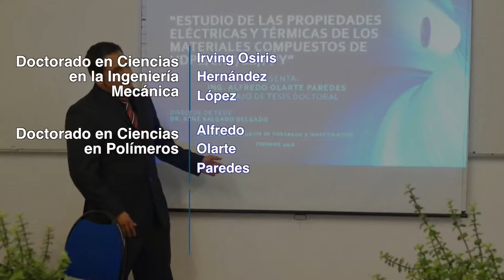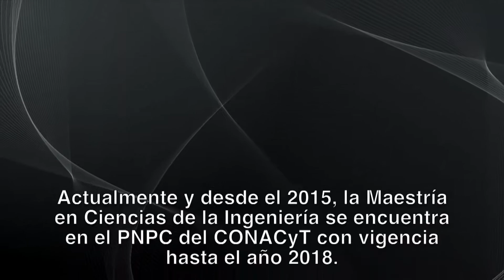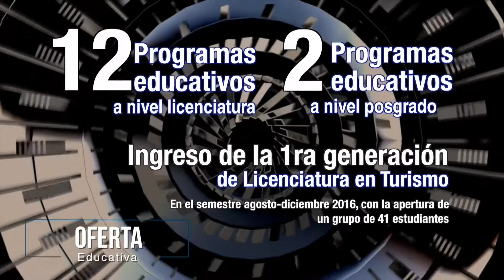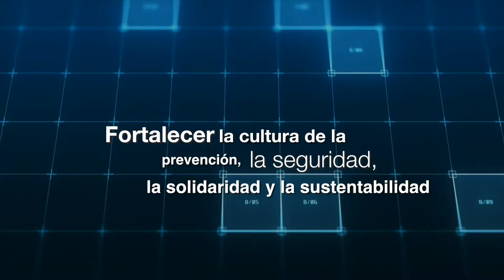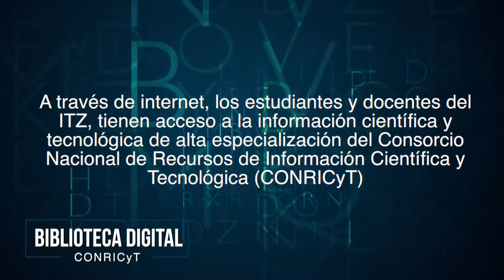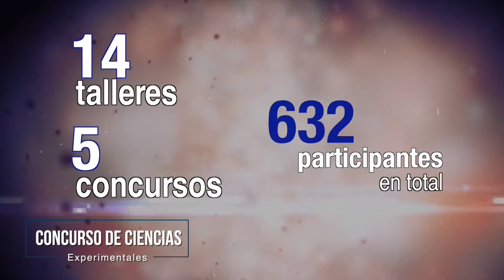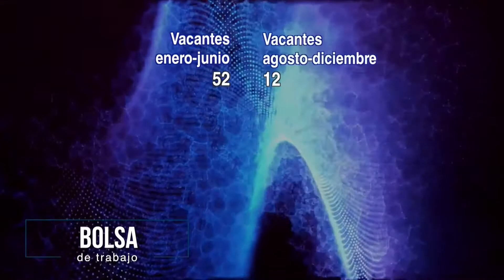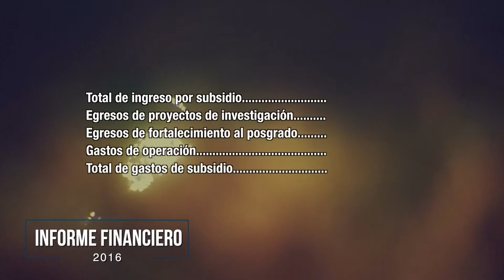LOGROS ITZ 2016